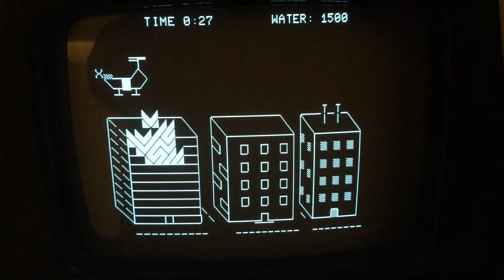PET2001 screen glitches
Screen glitches when not on a static screen. Doesn't seem to be related to video ram.